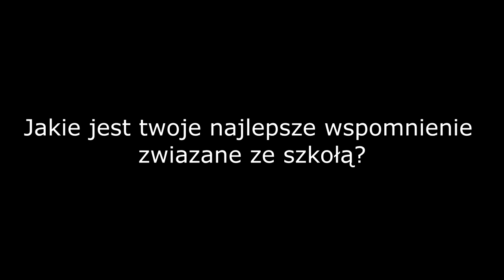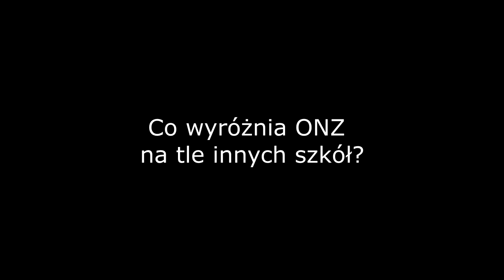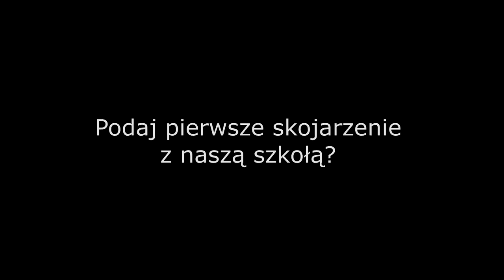Kilka pytań...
Autorzy: Katarzyna Sołoducha 2A, Izabela Chwiejda 2A, Jan Lewkowicz 2A, Jakub Garbacki 2A.